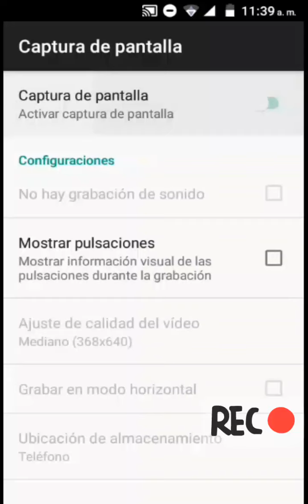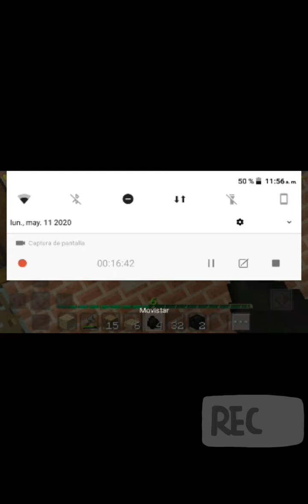Nueva vida Minecraft